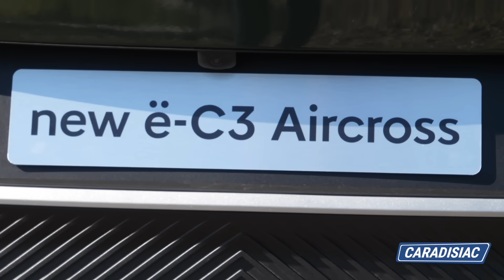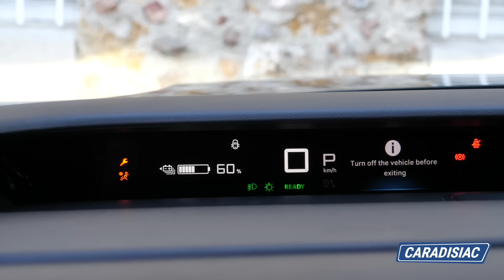Le Citroën C3 Aircross disponible en 5 ou 7 places veut séduire les familles.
Apparu en 2017, le Citroën C3 Aircross change du tout au tout pour cette seconde génération :   personnalité renforcée, présentation intérieure modernisée, motorisation électrique et surtout une inédite configuration 7 places. Le nouveau C3 Aircross veut renforcer son attraction auprès des familles.

00:00 Présentation
00:53 Le style extérieur
01:43 5 ou 7 places
04:16 Aux places avant
05:00 Les moteurs
05:52 Conclusion